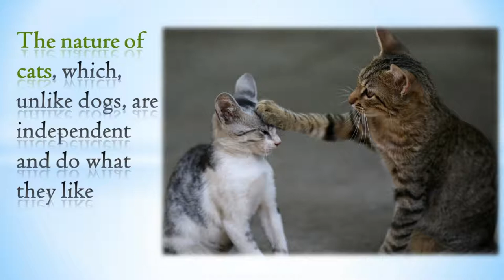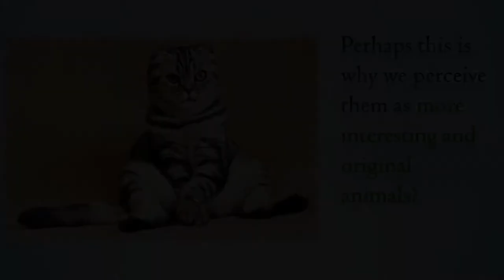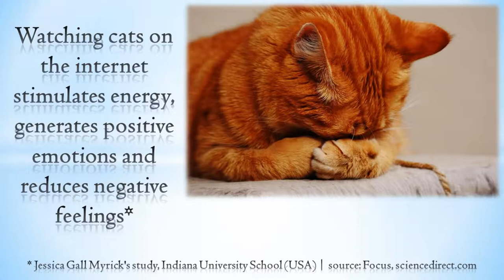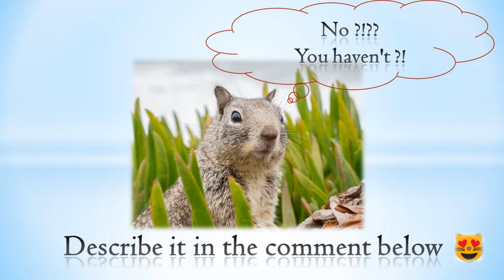Funny Cats | Why are cats so popular on the Internet? LOLCats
Why are cats so popular on the Internet?
Well, I think an answer to this question has to be mostly based on opinion. Anyway here you will find some interesting answers.
Have fun!